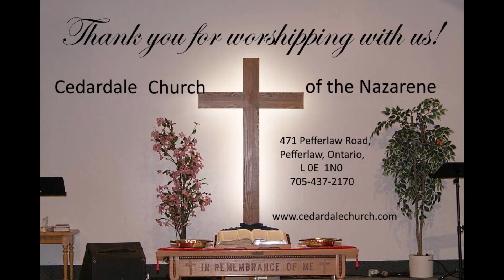The Lamb Wins, 3 July, 2022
Cedardale is an evangelical, Christ-centred, family-oriented church where saints and seekers of every age and walk of life are welcomed. This message from Pastor Grant Verdoold is designed to encourage you in the hope provided by our faithful Saviour, Jesus Christ. It points to the one true certainty we can rely upon daily, despite the trials and difficulties we may face.  We hope that you find it thought provoking and encouraging. All questions and comments are welcomed on our web